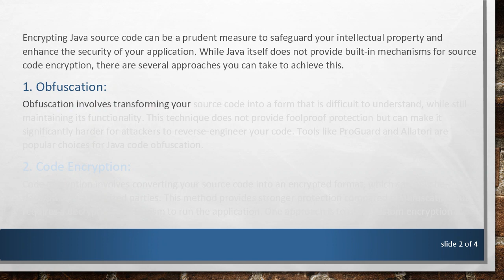How to Encrypt Java Source Code: A Brief Guide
Summary: Learn how to encrypt your Java source code to enhance security and protect your intellectual property. Explore different methods and tools available for Java code encryption.

Encrypting Java source code can be a prudent measure to safeguard your intellectual property and enhance the security of your application. While Java itself does not provide built-in mechanisms for source code encryption, there are several approaches you can take to achieve this.

Obfuscation:
Obfuscation involves transforming your source code into a form that is difficult to understand, while still maintaining its functionality. This technique does not provide foolproof protection but can make it significantly harder for attackers to reverse-engineer your code. Tools like ProGuard and Allatori are popular choices for Java code obfuscation.

Code Encryption:
Code encryption involves converting your source code into an encrypted format, which can only be decrypted by authorized parties. This method provides stronger protection compared to obfuscation but requires a decryption mechanism to run the application. One approach is to use a custom encryption algorithm to encrypt the source code and then decrypt it during runtime using a decryption key. However, implementing encryption and decryption logic adds complexity to your application.

Java Code Protection Tools:
There are specialized tools available that offer comprehensive solutions for protecting Java source code. These tools often combine techniques like obfuscation, encryption, and tamper detection to provide robust security. Examples include Jscrambler and DashO. These tools typically offer features such as string encryption, control flow obfuscation, and resource encryption to secure your Java code effectively.

Licensing and Authentication:
Another approach to protect your Java source code is to implement licensing and authentication mechanisms. By requiring users to obtain licenses and authenticate themselves before accessing the application, you can control who has access to your code and prevent unauthorized usage.

Legal Protection:
While technical measures can help protect your code, it's also essential to consider legal protection.

In conclusion, encrypting your Java source code is an important step to enhance security and protect your intellectual property. By employing techniques like obfuscation, code encryption, and utilizing specialized tools, you can make it significantly harder for attackers to reverse-engineer your code. However, it's essential to strike a balance between security measures and usability, ensuring that your application remains functional while being adequately protected.